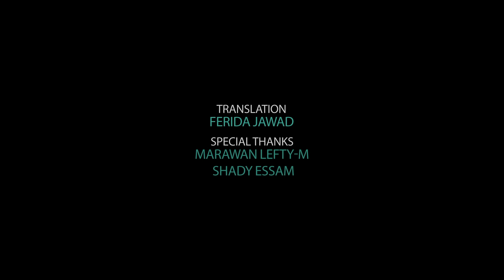Ramy Essam Ft. Maestrix - Salam Alah | رامى عصام - سلام الله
Salam Allah From Album Mamnou' | سلام الله من ألبوم ممنوع
Lyrics: Galal El Behairy | كلمات: جلال البحيرى
Composer: Ramy Essam | ألحان: رامى عصام
Music Production, Mixing & Mastering: Hesham Watany (Maestrix) at Eleven Studio توزيع وهندسة صوتية وماسترينج: هشام وطنى
Guitars: Ramy Essam | جيتار: رامى عصام

سلام الله على البادي برمي حجارة ع المبنى و فتح النار على الأوساخ
سلام الله على الرافع سلاحه ف وش عساكركم و راسم في زنازينكم رايات الكفر بالطغيان

سلام الله على ولادنا على جيش الشيطان الاحمر وعلى الدراويش وعلى الفرسان
سلام الله على الانجيل وعلى التوراه وعلى البوذى وعلى القران
سلام الله على الانسان

أنا الفكرة يا كل طاغوت بيظلمني
و لو بيتي يكونلك مأوى راح اهِدُّه
و لو دينك طريق للجنة مش داخل
و لو نيلي يكونلك زاد ازيده بدمي حرية تموت عطشان

انا الفارق في عمر القمح زي ربيع
انا الشارد يا كل قطيع